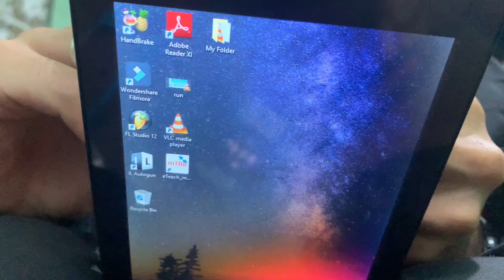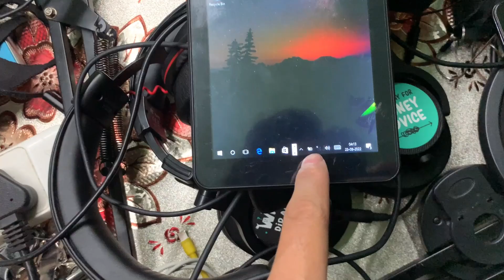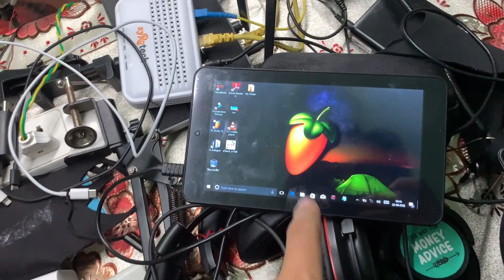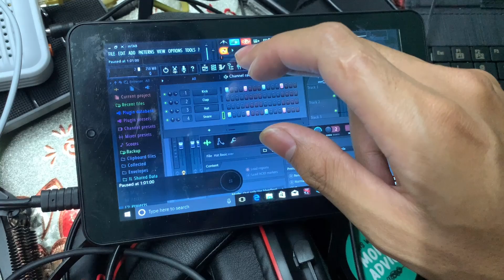MTap-oba Music Tarina manaigen (Batteryko Change ka•atenga)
Download Ka•na